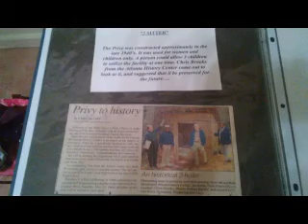Black History of Inman Fayetteville fayette County Georgia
Black History of Inman Fayetteville Fayette County Georgia. Keyword Relevance
fayette 108
fayette county 99
county 99
search 30
history 30
personal 15
fayette county hstory 9
county hstory 9
hstory 9
com search 6
www 6
for the marquis 3
of the american 3
the marquis 3
the american 3
personal history 3
ceded 3
united 3
states 3
american 3
marquis 3
named 3
https 3
for the marquis de 2
ceded to the united 2
states by the creek 2
named for the marquis 2
hero of the american 2
of the american revolutionary 2
of the fayette county 2
personal history of fayette 2
to the united 2
the marquis de 2
the american revolutionary 2
by the creek 2
had historically inhabited 2
of the fayette 2
and personal history 2
the united 2
the creek 2
was named 2
territory ceded 2
united states 2
had historically 2
historically
and personal
territory
creek
historical

de 2
the fayette county 2
the fayette 2
library 2
history of fayette 2
of fayette 2
history of fayette county 1
of fayette county 1
georgia 1
pennsylvania 1